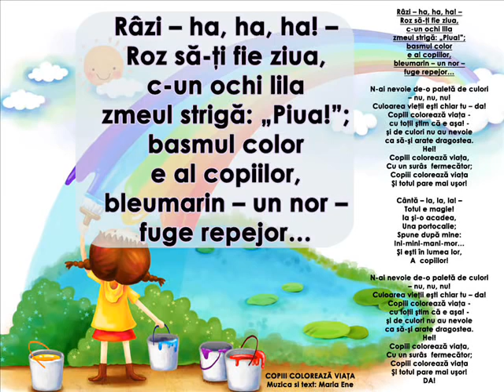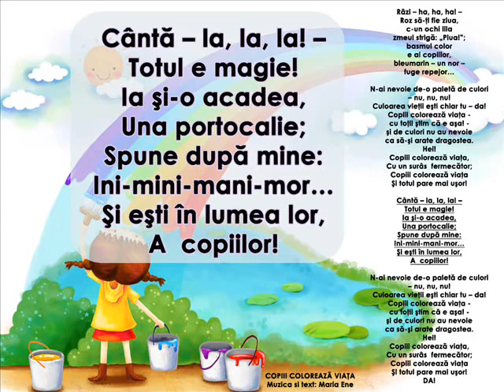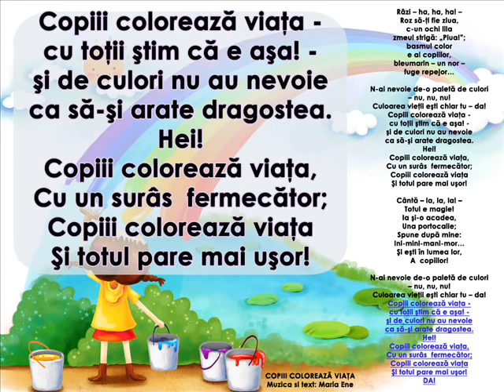COPIII COLOREAZĂ VIAŢA